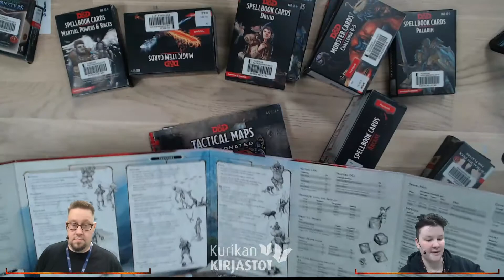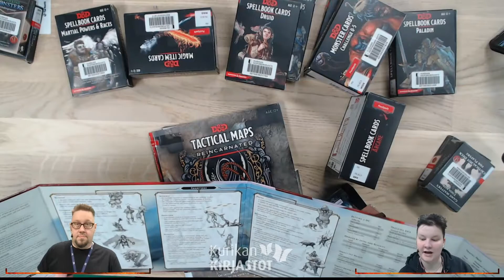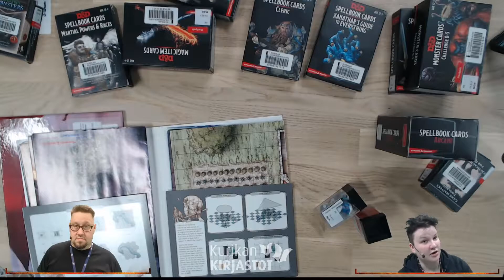Kirjasto pelaa osa 8/8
Kurikan pääkirjaston Timo ja Kaapo esittelee pelaamista kirjastossa laidasta laitaan. Viimeisessä osassa käsitellään D&D pelin lisähärpäkkeitä.